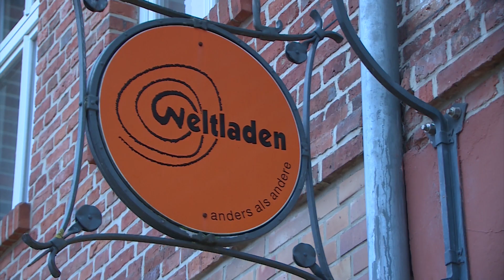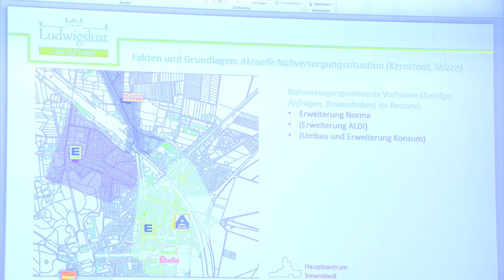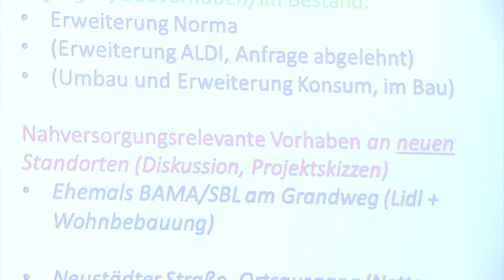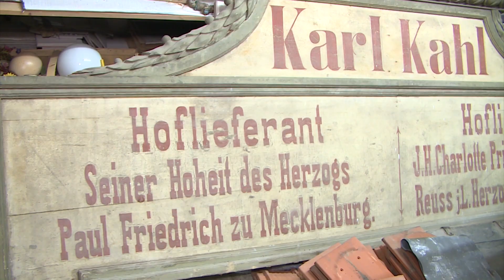Ludwigslust: Einzelhandel fühlt sich bedroht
Ein geplanter Lidl-Bau sorgt für Unmut in der einstigen Residenzstadt. Einzelhändler machen sich Sorgen über das Wohlergehen ihrer Geschäfte - für sie ist jeder Discounter einer zu viel. Doch die Einwohner der Stadtrandgebiete wollen unbedingt um die Ecke billig einkaufen gehen. Wie der Interessenkonflikt zu lösen ist - darüber hat man in Ludwigslust beim Einzelhandelsforum diskutiert.